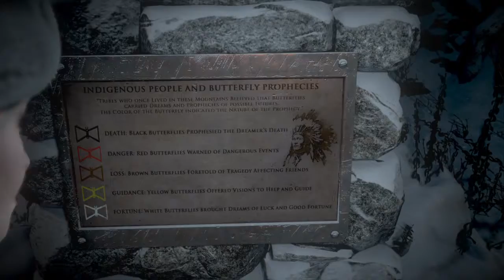Until Dawn™ Playthrough 3 A Year Later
The opening scene and recap of the previous year's activities.

PSN: kingomiwater